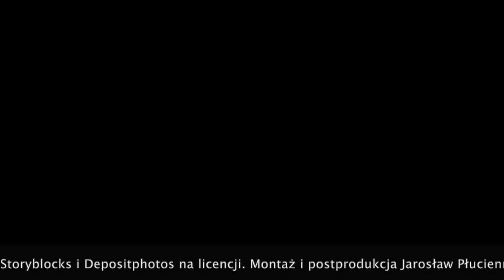Filozofia zarazy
wywiad prof. Jarosława Płuciennika z filozofem i etykiem, prof. Pawłem Łukowem, Uniwersytet Warszawski na temat wątków filozoficznych w pandemii COVID-19 zaraza pandemia COVID-19